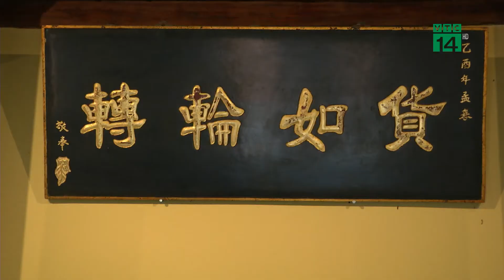Du lịch văn hóa dịp Tết | VTC14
VTC14 | DU LỊCH VĂN HÓA DỊP TẾT
Du lịch văn hóa trải nghiệm đang là xu hướng hấp dẫn đối với những gia đình. Bởi khi đến nơi đây không chỉ mang dấu ấn thời gian mà còn được tìm hiểu nhưng giá trị văn hóa truyền thống của Việt Nam. Nếu bạn và gia đình còn đang băn khoăn không biết Tết này đi đâu, thì đây có lẽ cũng là một gợi ý để cùng mọi người trải nghiệm.